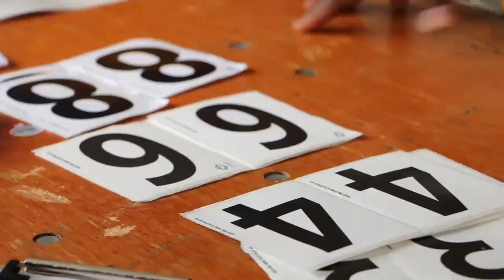Sights & Sounds: Junior Olympic Games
Go inside the athlete experience at the AAU Junior Olympic Games.